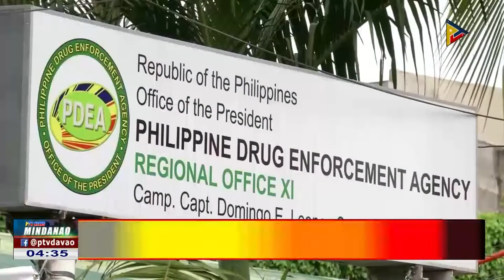2 ka lalaki, arestado sa managlahing buy-bust operation sa Davao Region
2 ka lalaki, arestado sa managlahing buy-bust operation sa Davao Region